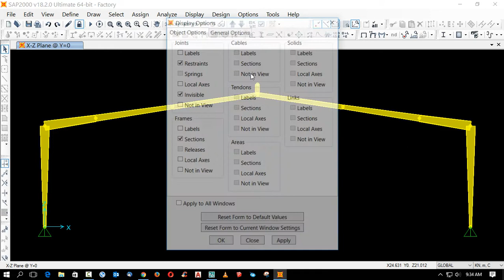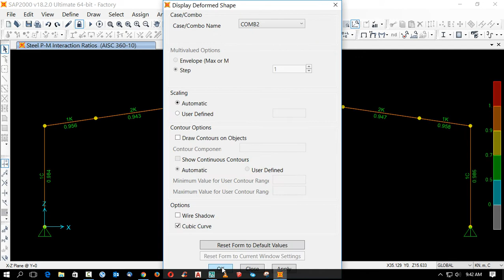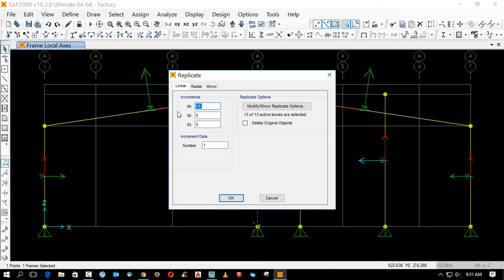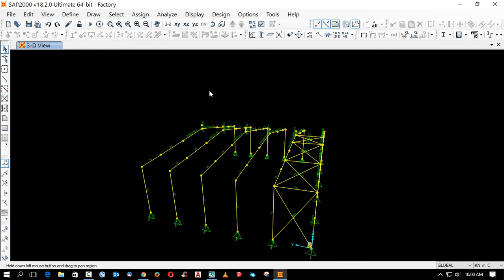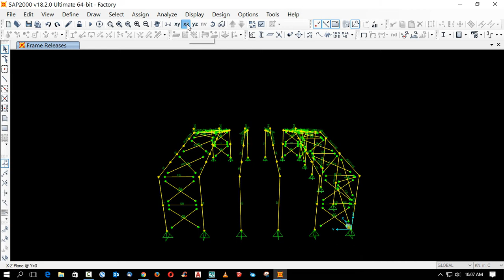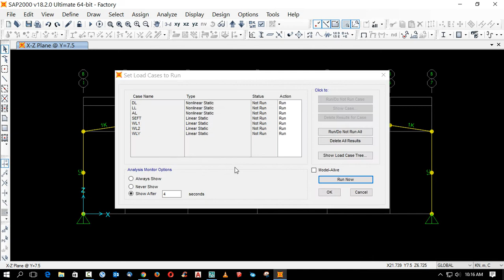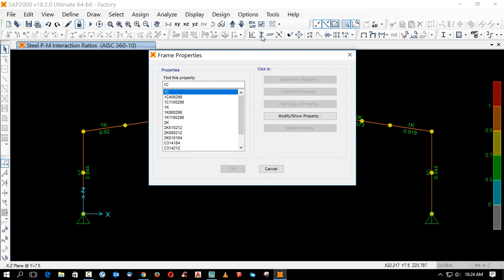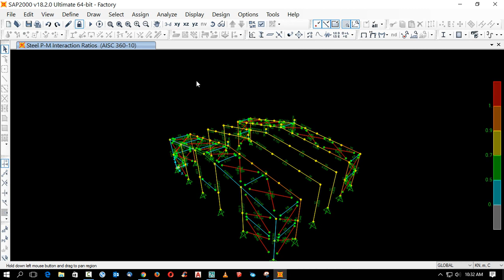csi sap2000 v18 steel factory design 02